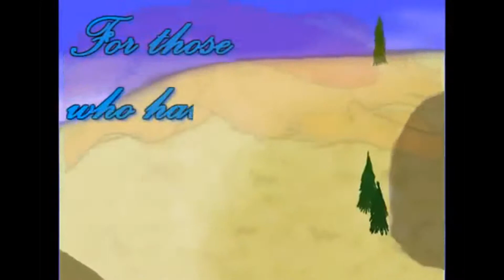A Day In A Life Of A Average Aboriginal July 13 (Vlog 303)